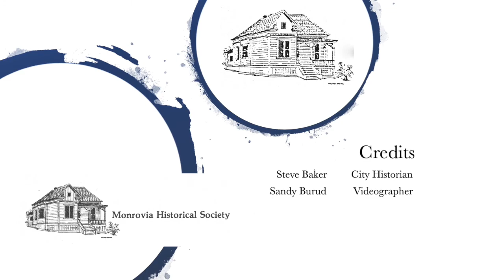Baxter Stables & Billiards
The Baxter brothers had stables and a billiard parlor in the Keefer building, which is still standing at Lemon and Myrtle Avenue in Monrovia.